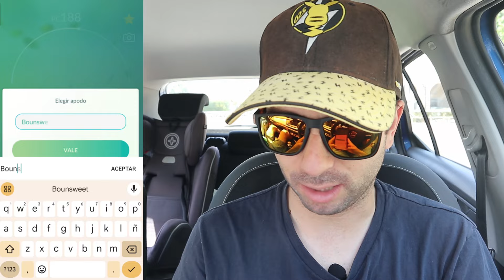SALE SHINY 100% EN EL COMMUNITY DAY DE BOUNSWEET! ¿AL DE SIEMPRE? [Pokémon GO-davidpetit]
Productos que utilizo:
Capturadora elgato, Foco elgato, Stream deck, croma xl: